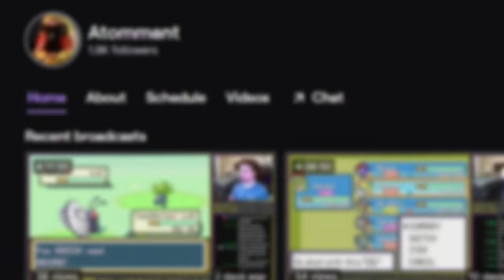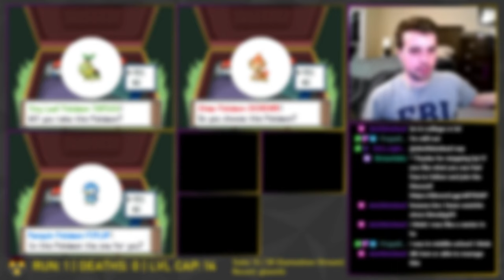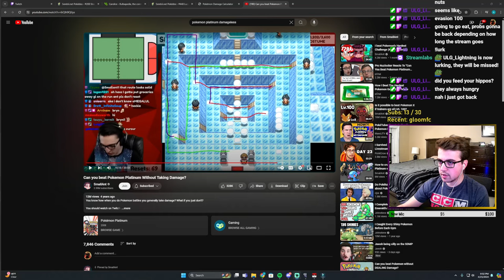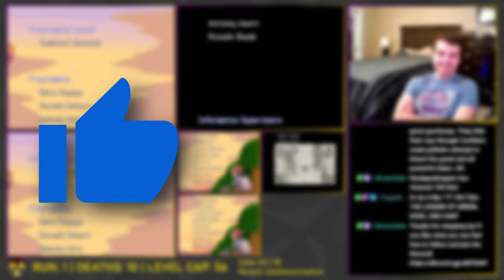3 HARDCORE NUZLOCKES, 1 CONTROLLER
I completed 3 Hardcore Nuzlockes of Pokémon Platinum simultaneously, with my inputs going to all 3 games at the same time.

Chapters:
0:00 Intro
0:50 Roark Split
5:54 Gardenia/Jupiter Split
12:49 Fantina Split
16:24 Maylene Split
20:10 Crasher Wake Split
26:34 Byron Split
32:11 Candice Split
36:15 Distortion World Split
48:30 Volkner Split
50:41 Victory Road Split
54:18 Elite 4 Split